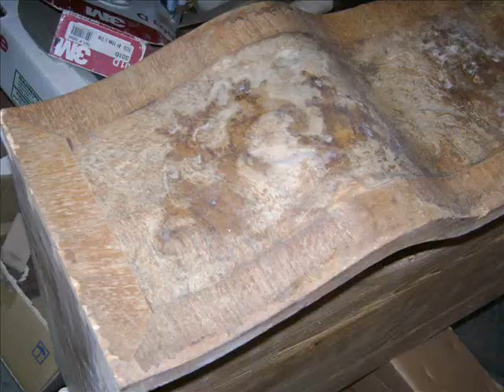SMALL CUPBOARD RESTORATION